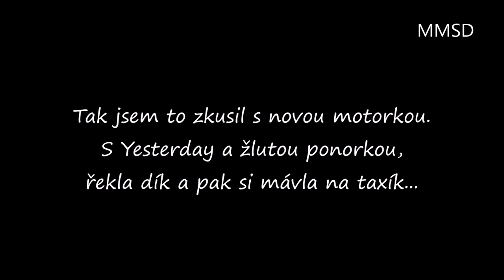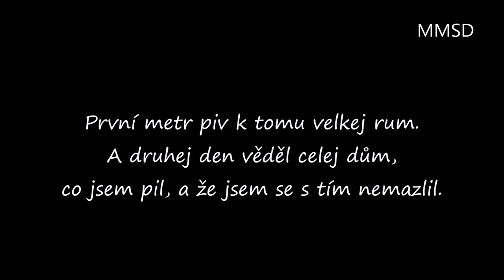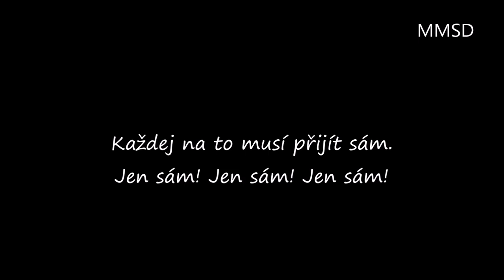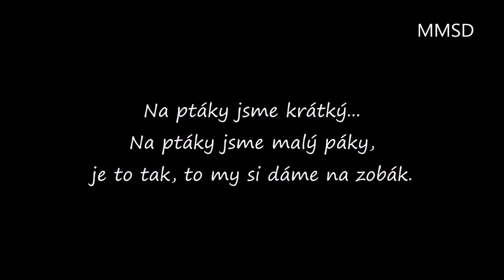Janek Ledecký - Na ptáky jsme krátký + text